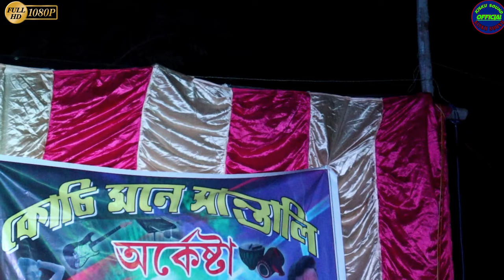Ing Ren Juri New Santhali Program Video 2024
Kisku Sound Official
                          Male Singer -
Rathin Kisku
Stephen Tudu
 Rajib Baski
Raju Soren
Raju Murmu
Sagen Murmu
Durga Soren
Jayanta Murmu
                     Female Singer -
Pratima Tudu
Jhilik Tudu
Sonodi Besra
Raimoni Hansda
Mery Mardi
Purnima Marandi
Rina Mardi